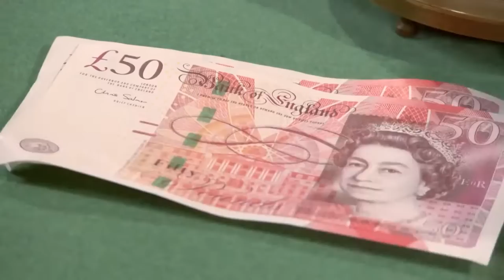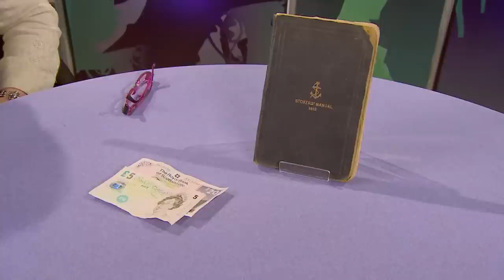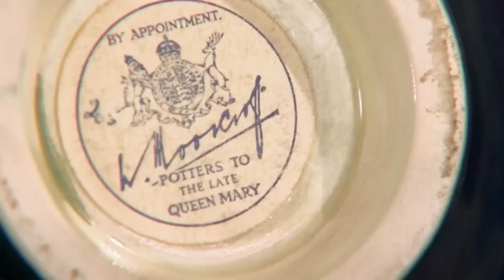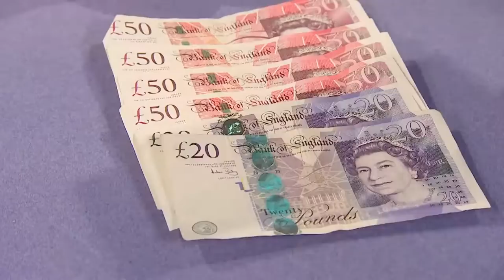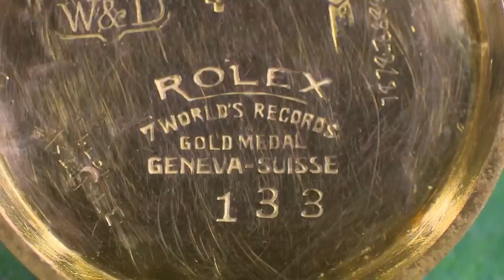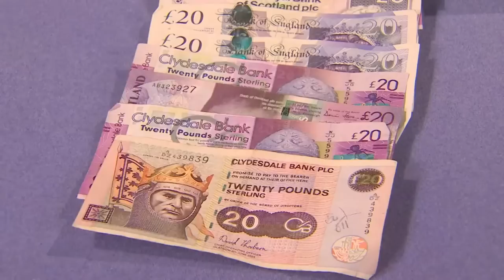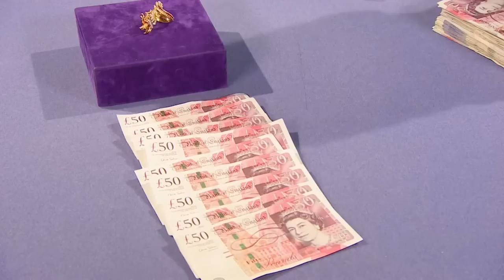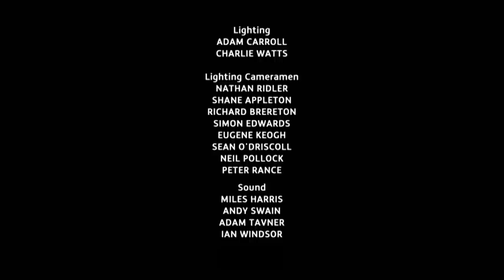A Beautifully Made Gold Ring 💍 | Dickinson's Real Deal | S08 E67 | HomeStyle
Series: Dickinson's Real Deal
Episode:  Series 8 Episode 67
Location: Mansfield, Nottinghamshire